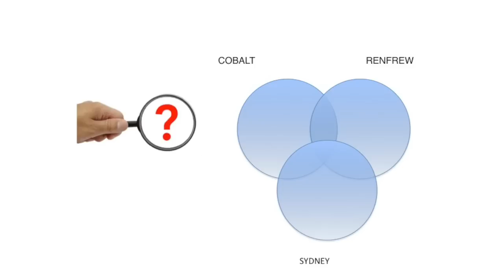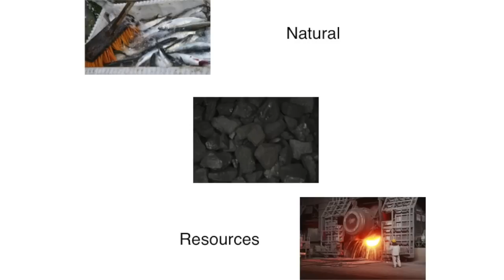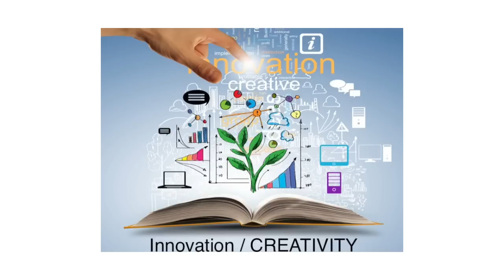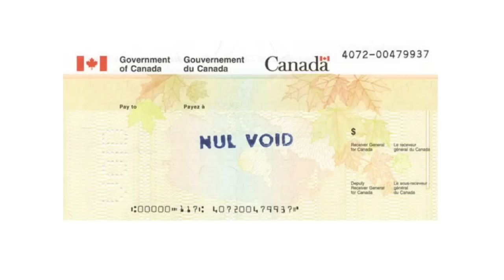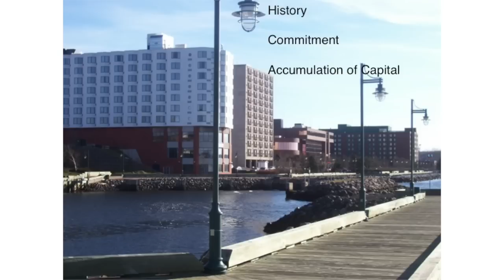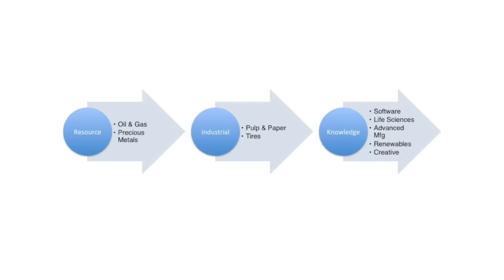Transforming resource based economies | Joe Menchefski | TEDxCapeBreton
This talk was given at a local TEDx event, produced independently of the TED Conferences. Transitioning from a resource based economy to an innovation based economy isn't an easy feat, but doing so effectively is a matter of survivial and sustainability. Futurist and entrepreneur Joe Menchefski highlights a simple way of understanding complex economic princiciples and explores some of the attitudes and opportunities surrounding the vital shift.

Joe Menchefski is an enterprising futurist and musician passionate about harnessing the power of innovation to transform stagnant economies, to empower start-ups, and to spur compassionate capitalism.